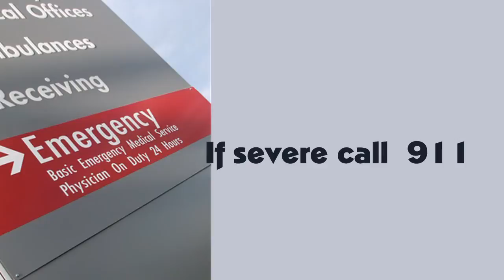Croup vs Foreign Body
Michael Marcus, MD .. .. Director Pediatric Allergy and Pulmonary -Maimonides Medical Center .. Fellowship:Childrens Hospital of Philadelphia .. Castle Connolly Top Doctor